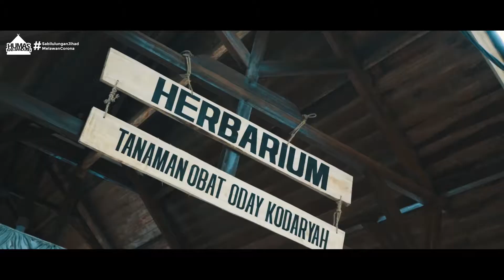KAMPUNG HERBAL, WISATA EDUKASI DI KABUPATEN BANDUNG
Wargi Sabilulungan…

Bupati Dadang Naser menyambut baik pembangunan Gedung Herbarium Tanaman Obat Oday Kodaryah. Didalam gedung ini terdapat ratusan jenis tanaman obat untuk dimanfaatkan sebagai obat-obatan organik (herbal).

Selain menjadi tempat pengobatan herbal, gedung itu nantinya akan menjadi sarana wisata edukasi bagi masyarakat umum.

Bupati mengapresiasi penghargaan yang sudah diraih oleh Oday Kodaryah, mulai prestasi tingkat kabupaten hingga nasional. Untuk diketahui, Oday pernah mendapatkan penghargaan Kalpataru dari Presiden Republik Indonesia.